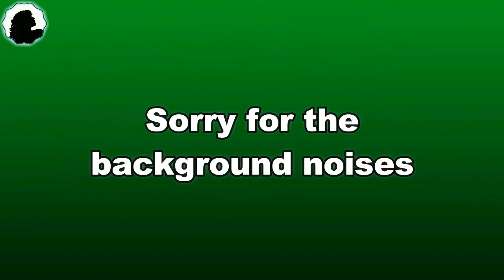I Lost My YouTube Channel | Welcome To My New Channel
Yes you heard right, I Lost My YouTube Channel, but Welcome To My New Channel.

For some reasons I have to close my first channel💔 (it might take a few weeks) and start a new one. you will find all of my videos in this channel. If you did like my videos on previous channel then please keep supporting me on this channel. Thanks a lot for your support! Highly appreciated💗